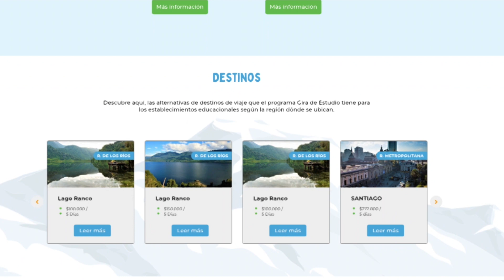Nuevo plazo para postular a giras de estudio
Hasta el 30 de junio las y los jóvenes de Antofagasta tendrán plazo para postular al programa de gira de estudios que dispone Sernatur. Es así que los estudiantes podrán acceder a viajes terrestres o en avión a destinos como Pica, Caldera y Santiago.